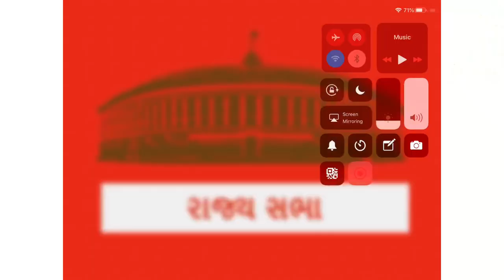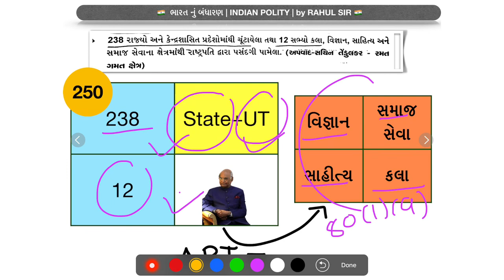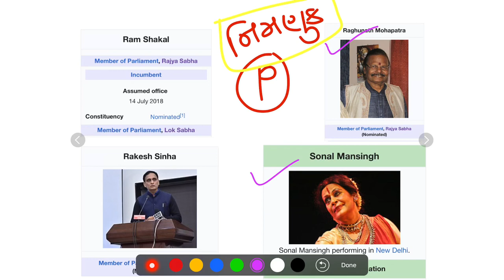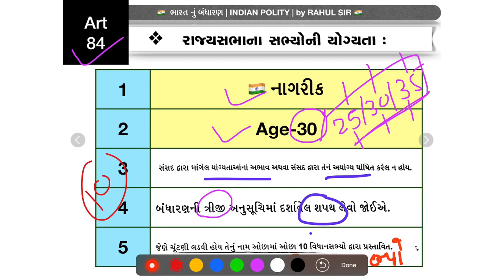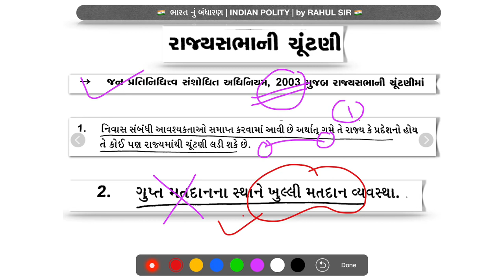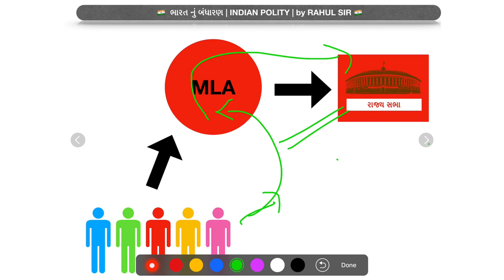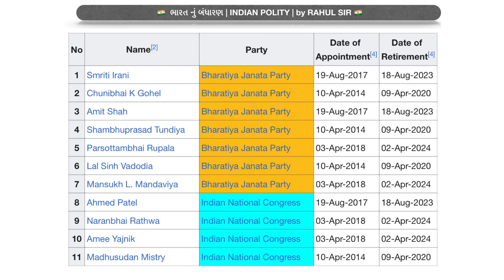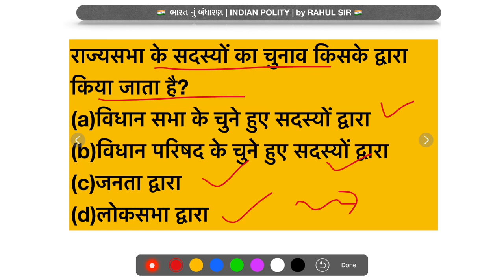Lecture 18- Badharan Polity - Rajysabha -રાજ્યસભા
🔵 MY GPSC 🔵

⏩જે મિત્રો Classiss માં જઇ શકતા નથી તેમના સુધી આ videos જરૂર થી પોહોચાડજો .